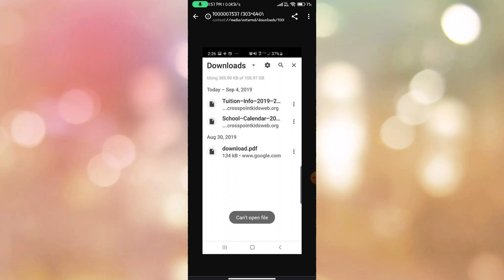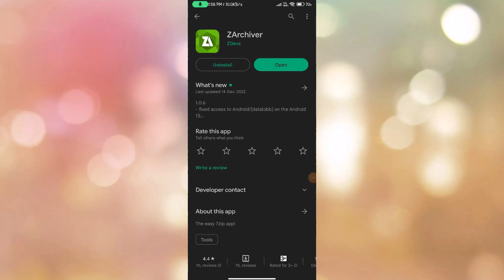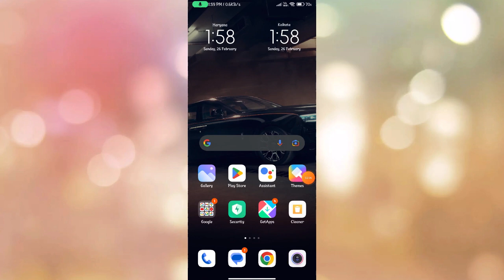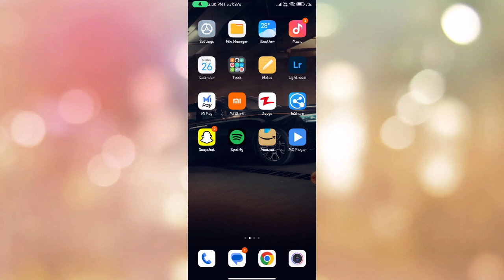Can't Open File | How to Fix Can't open File Problem on Android 2023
.can't open file
can't open file problem
can't open file apk
can't open file problem chrome
how to solve can't open file problem in korean pubg